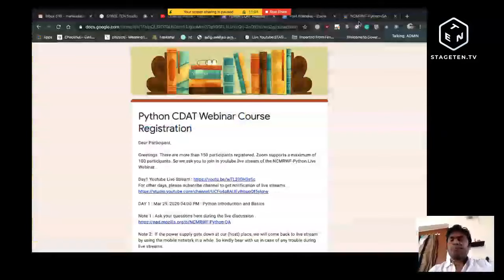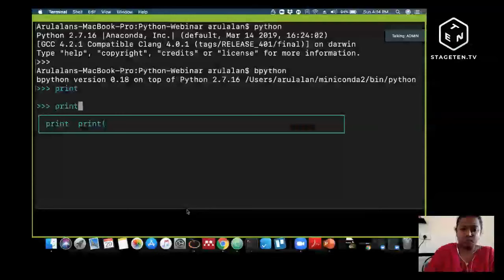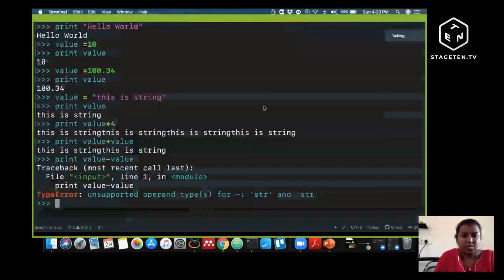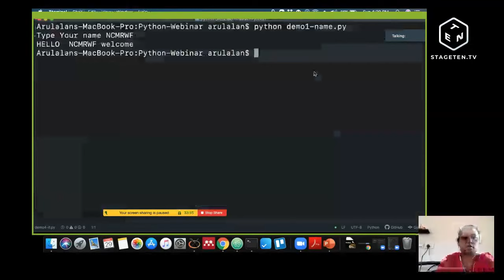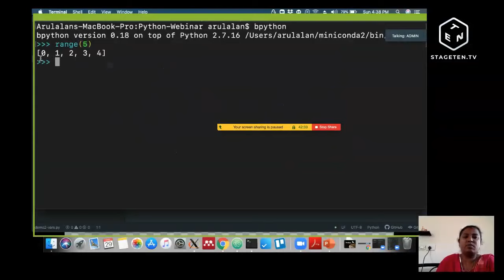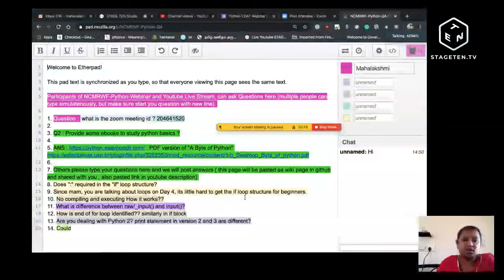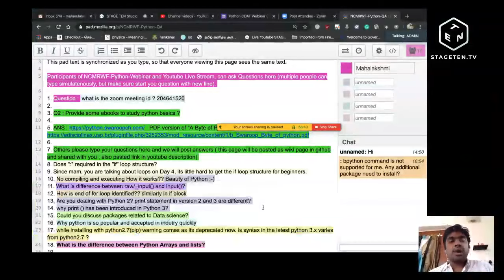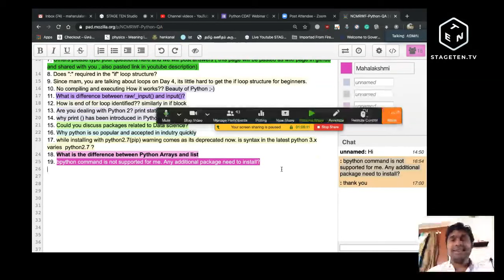NCMRWF-Python-Day1-Webinar-LiveStream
NCMRWF, MoES is hosting Python and CDAT live classes (10 hours) through Zoom (but it's limited to 100 registered participants), others can watch the live stream here (with 2 minutes delay). Set video quality to 720 pixels in case of your video quality is low. Refresh Video if not playing.

Live stream starts at 4 pm and ends at 5 pm IST from 29th March 2020 to 7th April 2020
Topic: Python CDAT Webinar Course
Python Instructor - Mrs. Mahalakshmi Arulalan

        Mar 29, 2020 04:00 PM - Day 1 : Python Introduction and Basics
        Mar 30, 2020 04:00 PM - Day 2 : List
        Mar 31, 2020 04:00 PM - Day 3 : String
        Apr 1, 2020 04:00 PM - Day 4 : Loops
        Apr 2, 2020 04:00 PM - Day 5 : Functions, Modules, File I/O

CDAT (Climate Data Analysis Tools) & IRIS - Python Library Instructor - Mr. Arulalan
        Apr 3, 2020 04:00 PM - Day 6 : Introduction to CDAT & cdms
        Apr 4, 2020 04:00 PM - Day 7 : genutil, cdutil
        Apr 5, 2020 04:00 PM - Day 8 : cdtime, vcs (plotting), xmgrace
        Apr 6, 2020 04:00 PM - Day 9 : IRIS
        Apr 7, 2020 04:00 PM - Day 10 : Concluding Sessions

We will answer for sure but after some delay.

P.S. If the power supply gets down at our place, we will come back to live stream by using the mobile network in a while, so kindly bear with us in case of trouble during live streams.

(Or search in youtube).